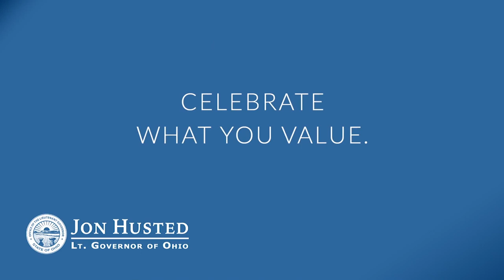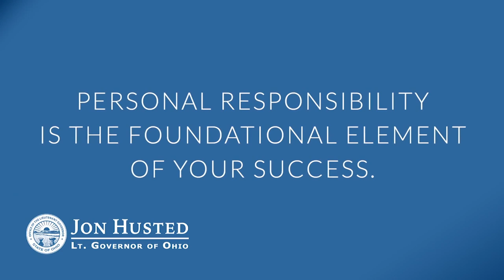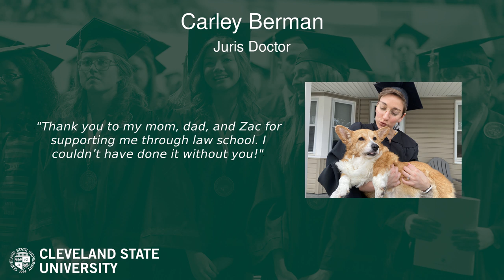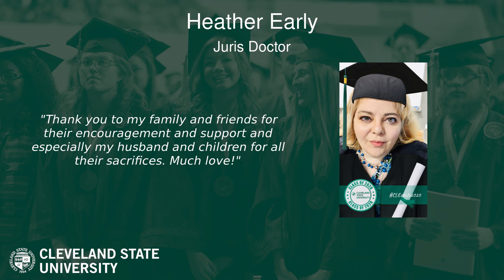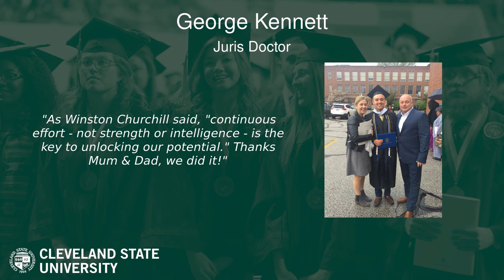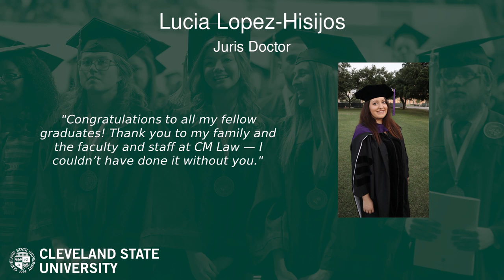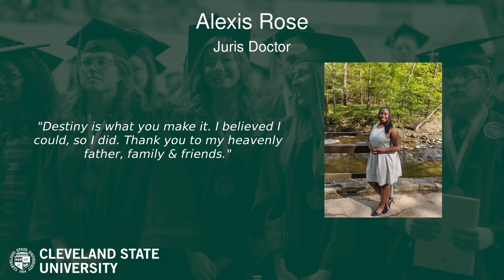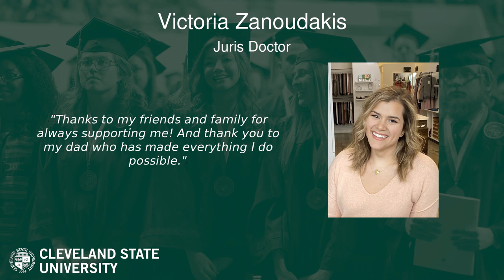Cleveland State University - Cleveland-Marshall College of Law